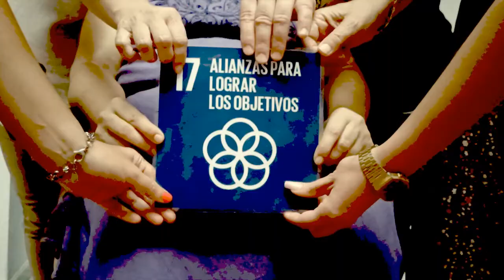MUJERES RURALES MUEVEN EL MUNDO: MONTORO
“Mujeres rurales mueven el mundo” es un proyecto de comunicación para el cambio social  que mejora las capacidades comunicativas de las mujeres rurales. Pariendo del hecho que las mujeres del ámbito rural contribuyen a la consecución de los Objetivos de Desarrollo Sostenible y muchas veces desconocen el impacto de sus actos cotidianos. A la vez que las mujeres se descubren como promotoras de un mundo más justo, habitable y pacífico crean narrativas sobre los Objetivos de Desarrollo Sostenible,  permitiendo a la ciudadanía conocerlos y movilizarse para implicarse en la consecución de la Agenda 2030.
En este taller de audiovisual con el móvil realizado en Montoro, Las mujeres del ámbito rural reconocen e identifican como desde sus actos cotidianos contribuyen a la consecución de los Objetivos de Desarrollo Sostenible: ODS 5 Igualdad de Género, ODS 10 reducción de las desigualdades y ODS 17 Alianzas para lograr los Objetivos; mejorando sus capacidades comunicativas para hablar en público, utilizar las redes sociales y el móvil para visibilizar y difundir sus actividades.
Proyecto financiado por la Agencia Andaluza de Cooperación Internacional para el Desarrollo. Consejería de Igualdad, Políticas Sociales y Conciliación de la Junta de Andalucía.